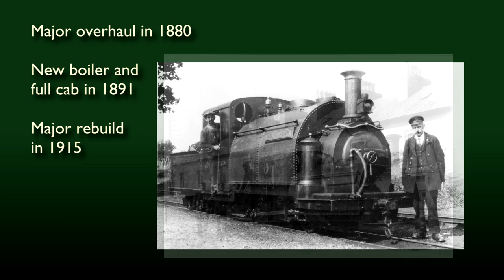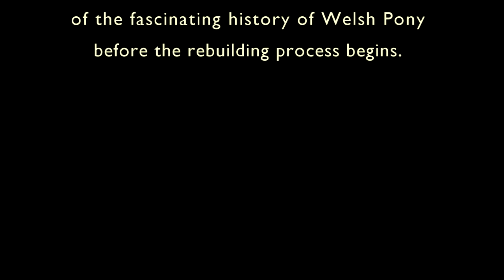Welsh Pony 2014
Some historical background to the forthcoming restoration of Ffestiniog Railway locomotive Welsh Pony.